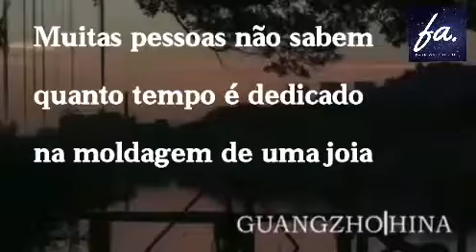Processo de criação das Joias da Fashion Adornos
Conheça nossa Coleção de anéis, pulseiras, braceletes e joias exclusivas e luxuosas feitas especialmente para você.

Designers profissionais
Talentoso time de designers dedicados a explorar o fashion com estilo e distinção para produzir verdadeiras obras de arte.

Materiais de alta qualidade selecionados rigorosamente para proporcionar a você anéis e joias que irão durar por muitos e muitos anos.
 Artesões qualificados
Através de tecnologia avançada e artesões habilidosos em fazer joias, para garantir a excelência de cada peça.

Amigo do meio ambiente,
Nossas peças possuem certificado CGS garantem que nossas joias são livres de metais pesados e que são inofensivos ao ser humano.